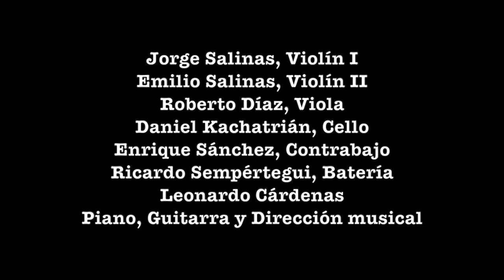EL FARRISTA QUITEÑO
Pasacalle

Composición: Luis Humberto Salgado

Tadashi Maeda, Violín solista

Jorge Salinas, Violín I
Emilio Salinas, Violín II
Roberto Díaz, Viola
Daniel Kachatrián, Cello
Enrique Sánchez, Contrabajo
Leonardo Cárdenas, Piano, Guitarra

ENCUENTROS CON LA MÚSICA POPULAR ECUATORIANA, 2005

Arreglo y Dirección musical: Leonardo Cárdenas 2005

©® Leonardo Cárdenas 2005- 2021